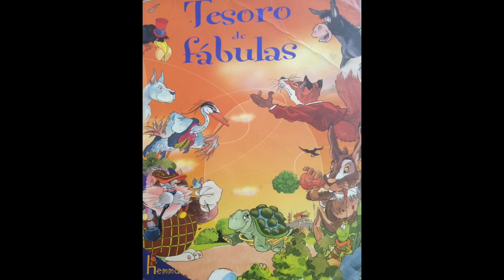El Lobo y el Perro